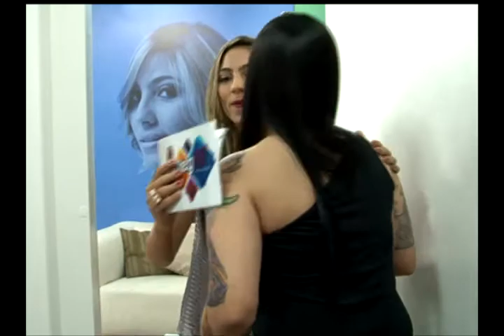Programa ChegAí bloco 01 3101